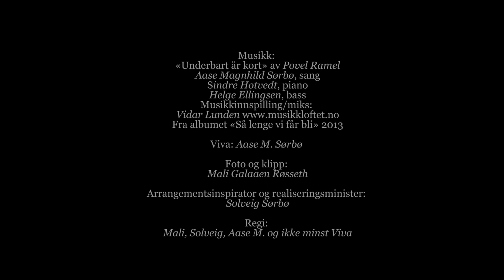Viva Viva!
Aase Magnhild Sørbø

Musikk: «Underbart är kort» av Povel Ramel
Aase Magnhild Sørbø, sang
Sindre Hotvedt, piano
Helge Ellingsen, bass
Fra albumet «Så lenge vi får bli» 2013

Viva: Aase M. Sørbø

Foto og klipp: Mali Galaaen Røsseth

Arrangementsinspirator og realiseringsminister: Solveig Sørbø

Regi: Mali, Solveig, Aase M. og ikke minst Viva

Takk til:
Reidar Rasch, mann i cafeen
Tore Wiik, gift nordlending
Kim H. Christensen, mann med datter
Thomas Ludvigsen, mann ved pantemaskinen
Kseniia Liubchyk, blomsterselgerske
Ingrid Elvebakk, med hunden Milla
Selma Aall, boa- og koffertleverandør
Gunnar Hasle, klovn med trekkspill
Øvrige statister og positive mennesker